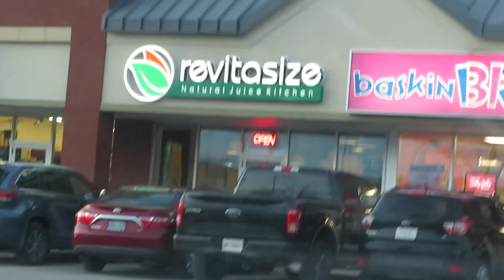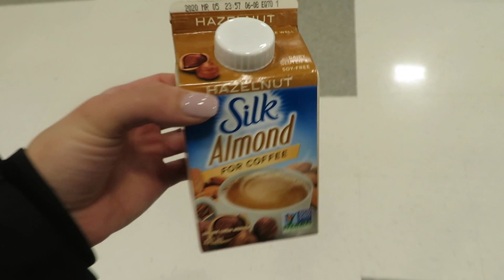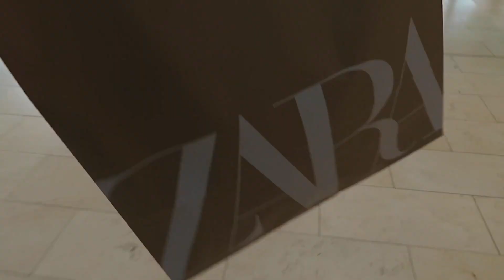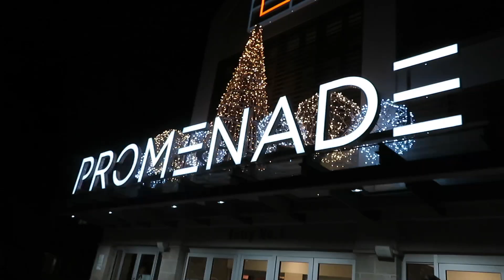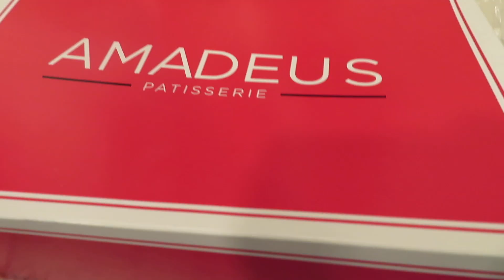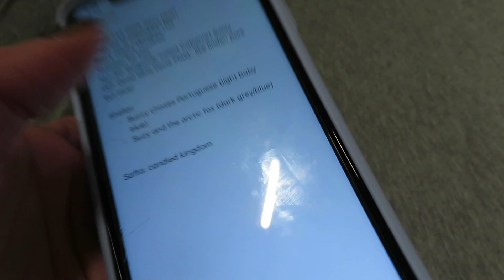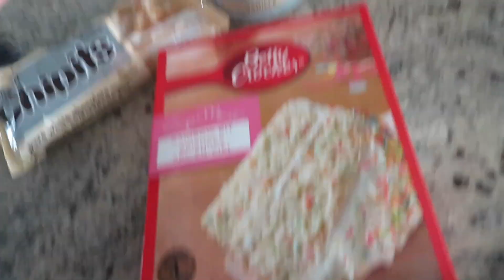VLOG #14 | Hanukkah Celebrations | Baking Cake Pops | Donut Tasting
I am back again with another VLOG! Follow me around for 2 weeks leading up to the Holidays! I worked out, ate a lot, shopped a bit, baked and failed at it, and just enjoyed the winter break so far! I hope everyone enjoyed the Holiday's, and are enjoying the last few days leading up to 2020!